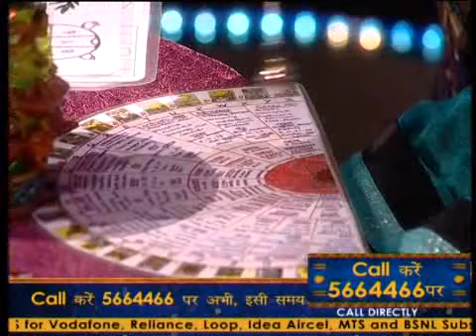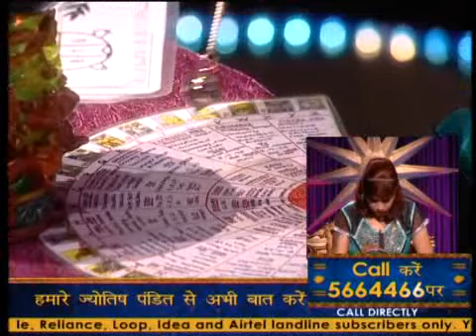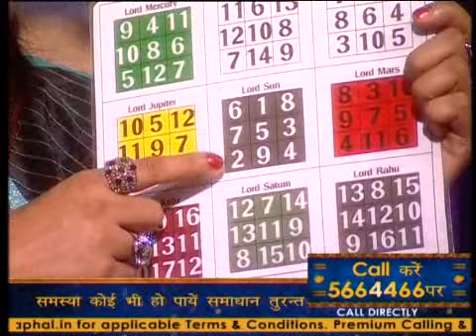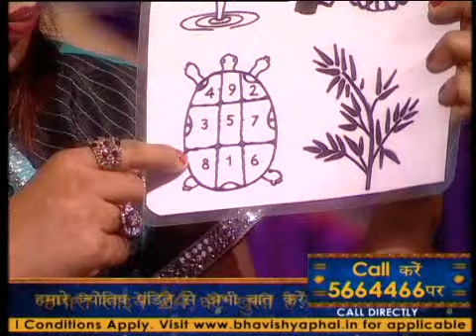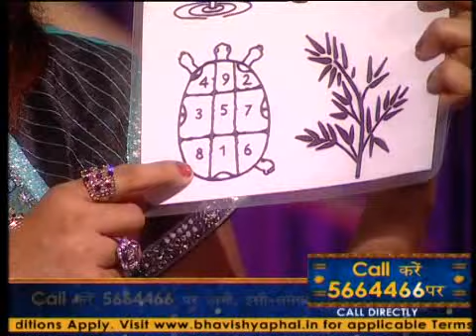BP Ep 361 040911 INDU_flv_High Quality.flv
Bp_Indu_Ahuuja